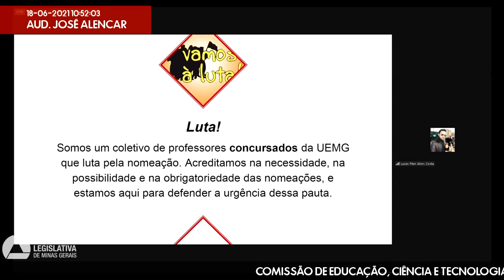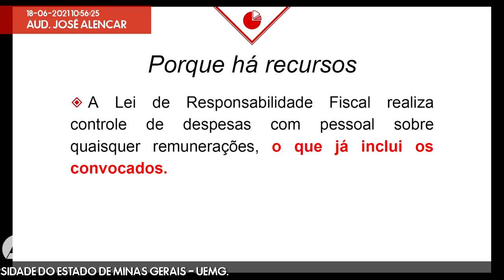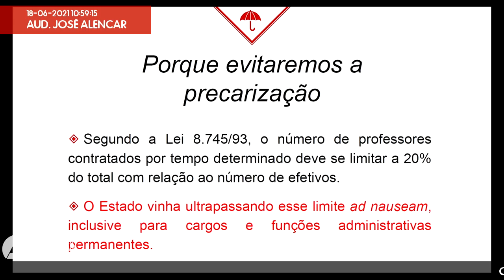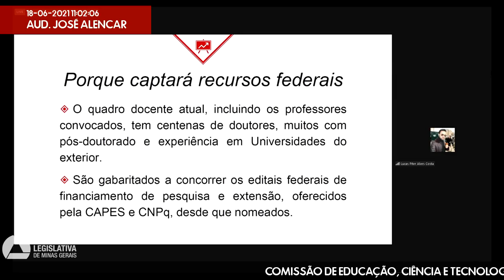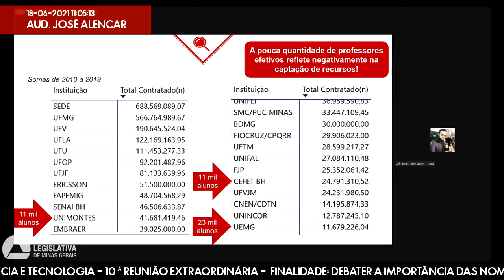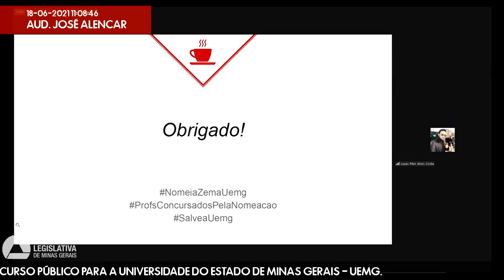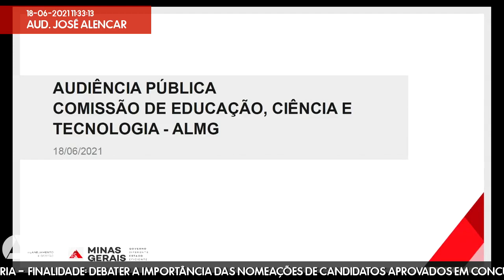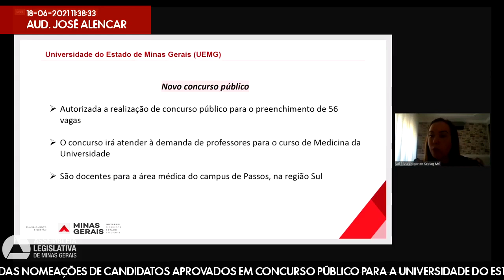18/06/2021 10:00 - Comissão de Educação, Ciência e Tecnologia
Finalidade da audiência: Debater a importância das nomeações de candidatos aprovados em concurso público para a Universidade do Estado de Minas Gerais - Uemg.